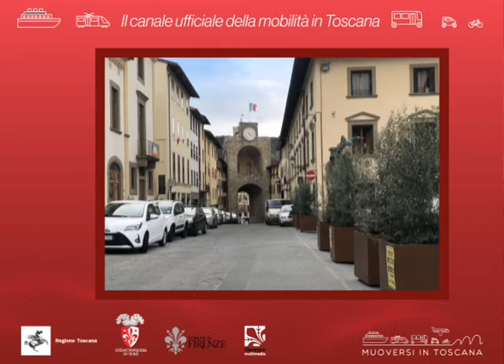Muoversi in Toscana Info - Edizione delle 9.30 del 29 marzo 2020